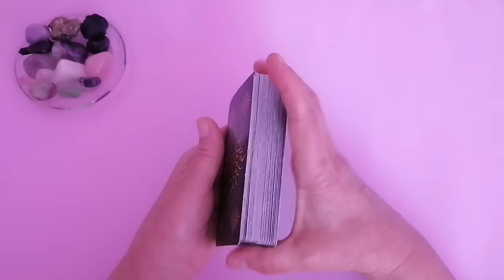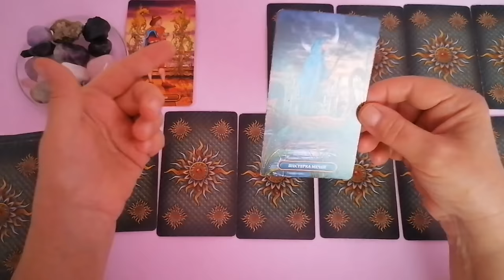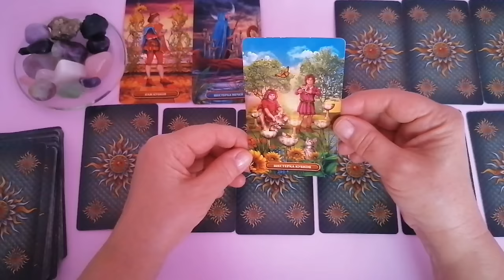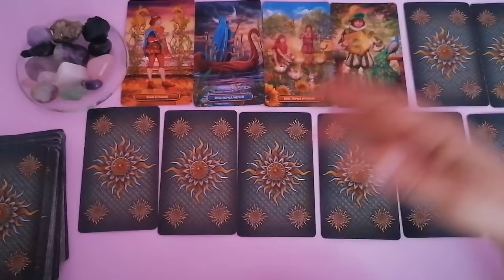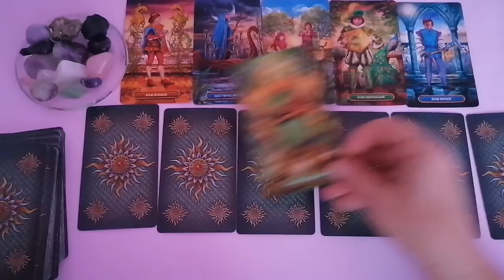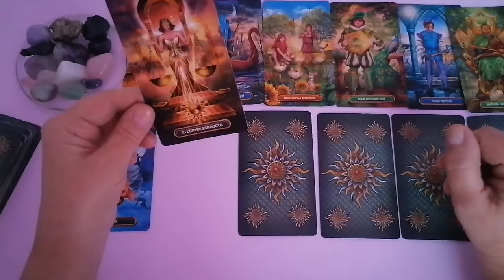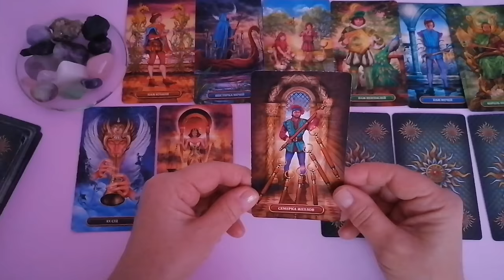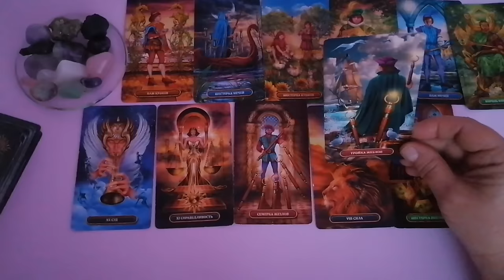СКОРПИОН♏2024 ГОД - ПО МЕСЯЦАМ🌈ТАРО ПРОГНОЗ НА УДАЧУ И УСПЕХ✔️ТАРО Ispirazione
«2024 ГОД — ПО МЕСЯЦАМ — ТАРО ПРОГНОЗ НА УДАЧУ И УСПЕХ».

Условно, 2024 год для вас можно разделить на две части. Первая половина года будет больше посвящена терпению, мои дорогие скорпионы, и "умению ждать", а оставшиеся шесть месяцев будут характеризоваться действием, движением и приложением усилий.
Юпитер несколько может усложнять ваши планы, но Сатурн, который в Рыбах, будет на вашей стороне.
Сатурн очень серьезная планета-помощник, и до конца года он будет вашей поддержкой во всех вопросах, во всех начинаниях, касающихся: согласований, контрактов, контактов с вышестоящими людьми, разных инстанциях, продвижении ваших планов, продвижении по карьерной лестнице или достижении честолюбивых амбиций.
Сатурн -  провластная планета. Для вас, Сатурн может стать как фортуна, которая раздает подарки.
Сатурн будет вас сопровождать при условии, если вы уважаете власть, законы и систему иерархии.

И я хотела бы порекомендовать вам , для тех, кто хочет получить более точные подсказки, перейти в плейлист , уже прошедший период,
«2023 ГОД — II ПОЛУГОДИЕ ПО МЕСЯЦАМ » и выбрать видео по солнечному знаку зодиака, по асценденту, или по Луне:

Насколько уже теперь, по прошествию дней, месяцев, откликались в вашей душе те или иные события, насколько  это резонировало с предыдущим прогнозом.

Евгения.